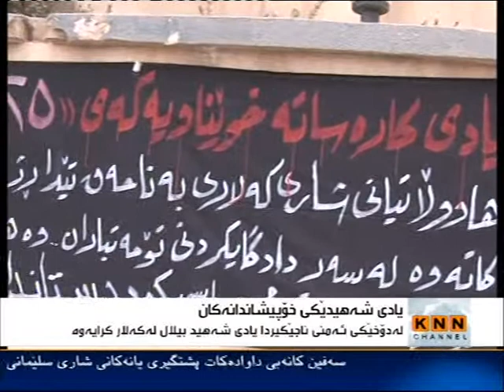KNN Channel24FEB2012 220227